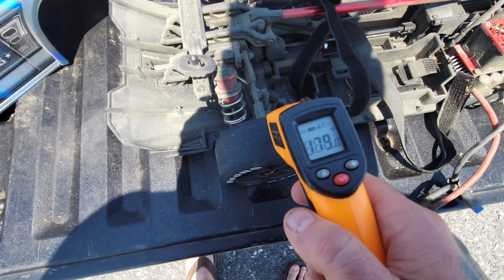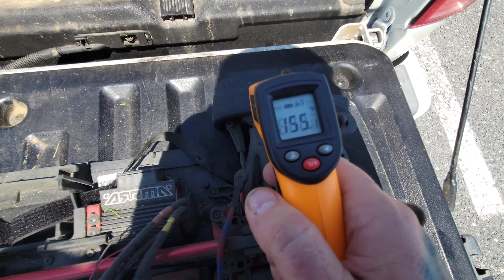Arrma Infraction Speed Bash Nearly Melts Tires!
omg 180 degrees Fahrenheit  for rc tires. Insanely hot.